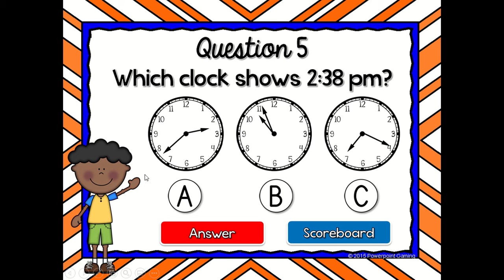Time to the Minute Find the Star Powerpoint Game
This Find the Star PowerPoint game reviews telling time to the minute. Using analog clocks, students are given three choice and choose the correct. Students must answer correctly to win the chance to find a star. There are 25 questions in all. Great for 3rd grade students and makes an awesome center activity.

(Teddy Bear Waltz)